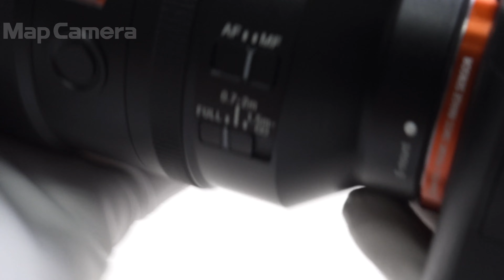SONY (ソニー) FE 135mm F1.8 GM SEL135F18GM 美品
SONY (ソニー) FE 135mm F1.8 GM SEL135F18GM

【付属品】
元箱・取扱説明書・レンズフロントキャップ・レンズリアキャップ・レンズフード・ケース・ストラップ(ケース用)

【ココがポイント！】開放F値1.8をもつ大口径中望遠レンズです。大口径ならではの美しいボケ味で、ポートレート撮影にも好適な一本です。

【外観】僅かなスレ/使用感はありますが、全体的に綺麗な状態の中古品です。